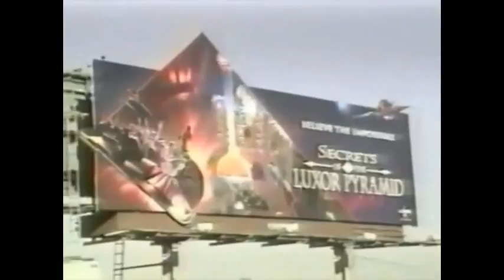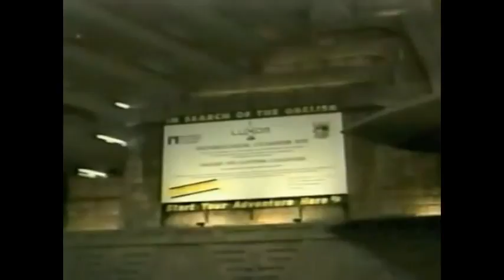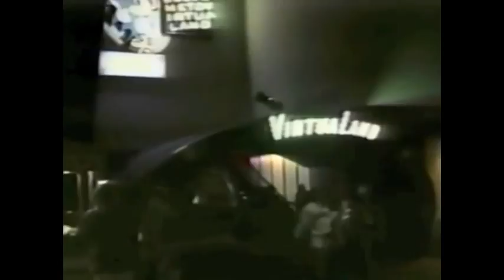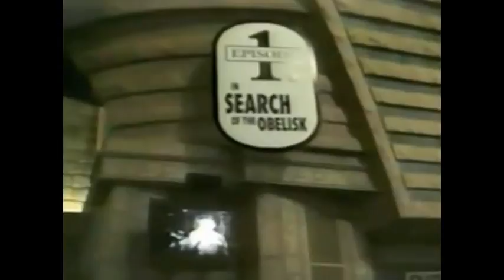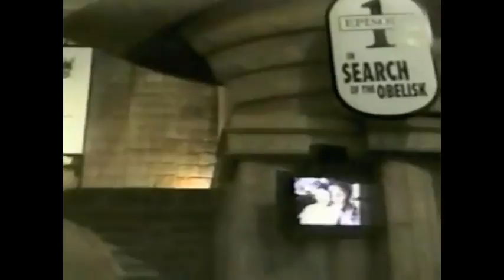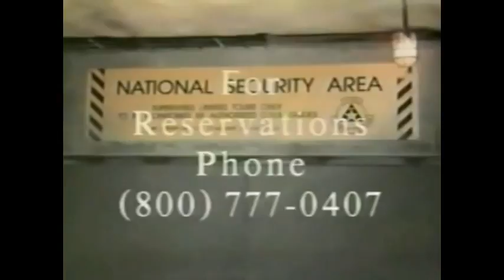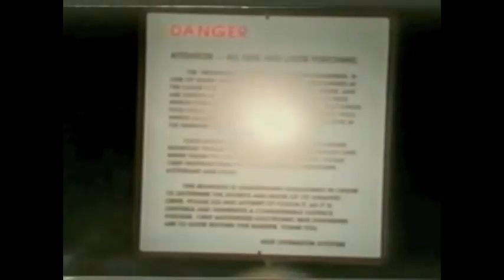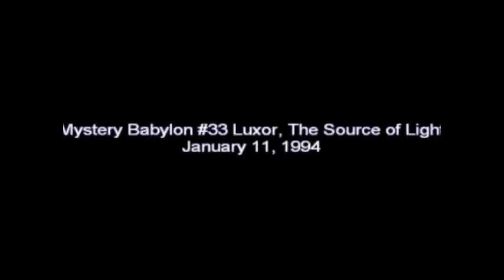Bill Cooper - Mystery Babylon Hours 34 - 36 267A 267B #268 #287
267A: Mystery Babylon 34: Luxor, The Source of Light

In this hour William Cooper exposes the Luxor hotel, the symbology behind it, and why it is in America.

267B: Mystery Babylon 34: Luxor Hotel, Open Phone 55:28

Here we have open phones about his Hour previously about the Luxor Hotel in Las Vegas.

#268:Mystery Babylon 35: Secret Societies and Vatican II 1:39:34

William Cooper reads from "The Secrets in the Vatican II-The Church and Secret Societies-A Brief History".
Before Nimrod: The Masonic Pre-flood story of Lameck, who, like Noah, was warned of the impending Flood caused by the wickedness of man and the interference of the Fallen Angels.
Built into virtually all the Christian Churches, concealed in the alters and elsewhere, were replicas of the Penis of Osiris, otherwise known as Nimrod.
Today that replica of Osiris' Penis is found, out in open for all to see, on the top of virtually every church in the world, it is called a Steeple.
The Sons of Solomon. Jabulon. The Lion's Paw Grip. The Jesuits. Hermes. Thoth.
The Essenes. Sir Francis Bacon. The Great Work. The Pyramid structure of the Secret Societies. The Pope's relationship with the Secret Societies.
Vatican II. Infiltration of the Catholic Church and murder of the Pope.
Ecumenism.
Protestant Reformer Martin Luther, a member of the Rose and Cross Secret Society.
The American Founding Fathers were members of these Secret Societies.
And one of William Cooper's famous admonitions to the "Sheeple" to wake up.

#287: Mystery Babylon 36:From Babylon to Christianity 2:30:25

From Nimrod to Constantine. Constantine's Vision of the Cross in the Sky.
In Hoc Signo Vinces: In this sign thou shalt conquer.
The Synthesis of the pagan Mystery Religion with Christianity resulting in the Catholic and eventually the Protestant churches.
The cloaking of the Roman pantheon of pagan gods with the appearance of Christianity and the transformation of Caesar into Pope.
The Philosophers of Fire.
The true Christians who turned the world upside down and made Rulers tremble.
Most people who call themselves Christian today do not even understand the meaning of the word and may find the entrance to the kingdom closed and barred against them.
William Cooper stresses the importance of freedom of religion and the absence of a government established religion.

1. No man or woman, in or out of government shall initiate force, threat of force or fraud against my life and property and, any and all contracts I'm a party to, not giving full disclosure to me, whether signed by me or not are void at my discretion.

2. I may use force in self-defense against anyone that violates Law 1.

3. There shall be no exceptions to Laws 1 and 2